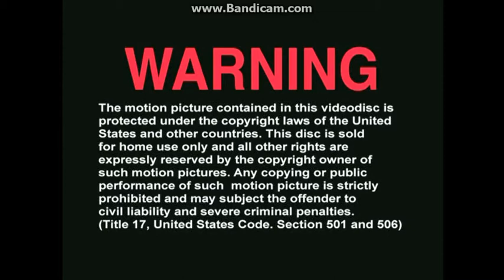Opening To 10 Action Movies:High Octane 2013 DVD (Disc 2; Choice #1)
Here Is The Opening To 10 Action Movies:High Octane 2013 DVD (Disc 2; Choice #1) And Here Are The Order:
1.FBI Warning Screen (This Is A Universal DVD FBI Warning Screen Even Though This Is A Maverick Entertainment Group DVD)
2.Maverick Entertainment Group Logo
3.Maverick Entertainment Group Information Screen
4.DVD Menu
5.Dreamfly Logo
6.Mongrel Movies Logo
7.Start Of "Universal Squadrons"
That's All.